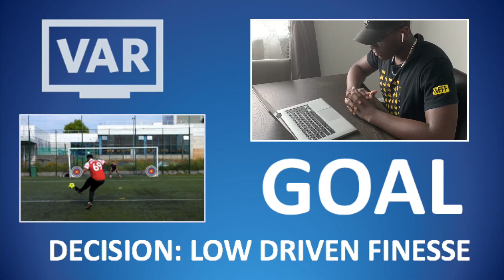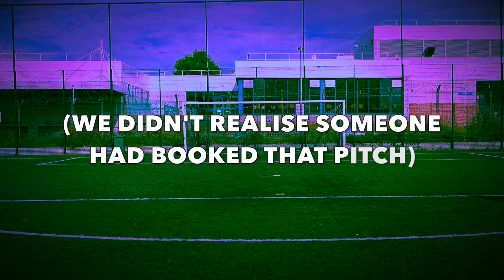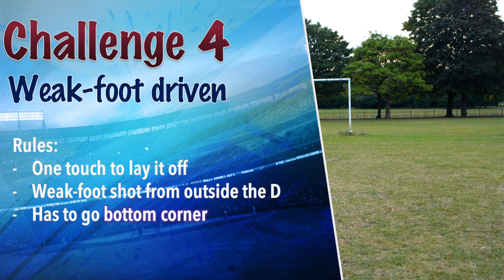H.O.R.S.E Forfeit Football Challenge! (ft.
My First IRL Football Video!
2 Streamers. 5 Challenges. 1 Winner. 🏆

Let me know if you want to see more of these IRL videos and comment your favourite part of the video 😎

--- Twitch.Tv/Amenyah
--- Twitch.Tv/Fliss